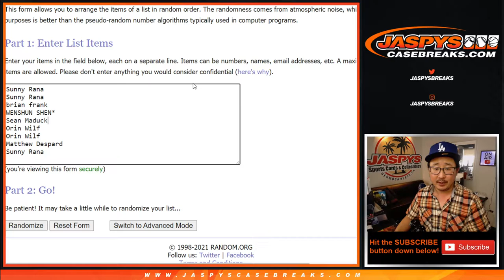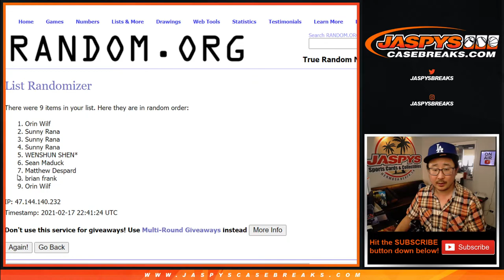BREAK CREDIT RANDOMIZER // W, 02.17.21 // RH #16 // 2019-20 Panini Eminence Basketball (NBA)